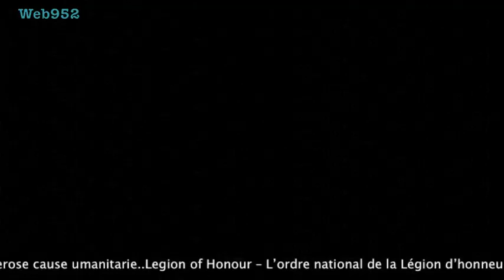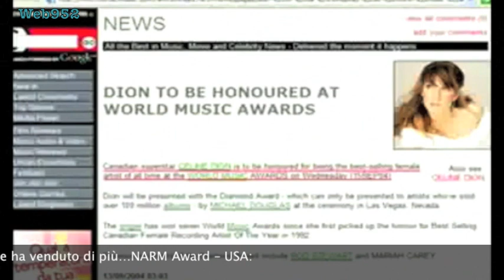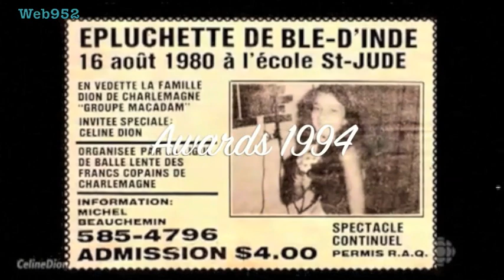Celine Dion - La cantante che ha venduto più album di tutti nella storia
La voce più bella e più potente di tutti i tempi.La cantante dei record in tutta la storia della musica mondiale.Consacrata l'ugola d'oro del pianeta in tutta la storia della musica mondiale(in questo video tutti i documenti riferiti a questi prestigiosi premi e riconoscimenti)